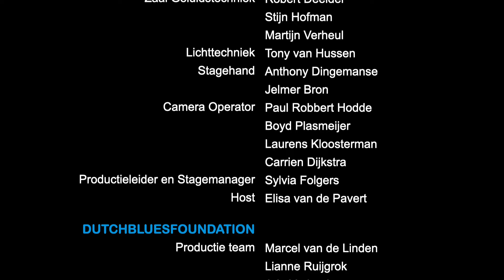Dutch Blues Challenge 2024 Merel van de Keer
Registratie van het concert van Merel van de Keer, finalist van de Dutch Blues Challenge op 6 oktober 2024 in de categorie solo/duo. De Dutch Blues Challenge werd voor de dertiende keer georganiseerd door de Dutch Blues Foundation, in 2024 voor het eerst in TivoliVredenburg Utrecht.

00:00 Freetown
05:13 Interview 1
05:55 Buffalo
09:58 Interview 2
10:36 Phoenix